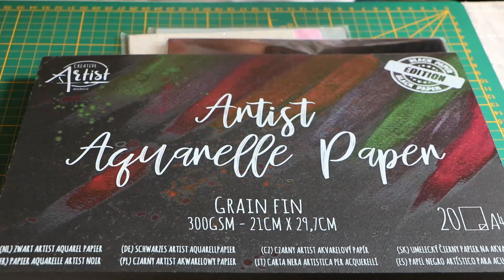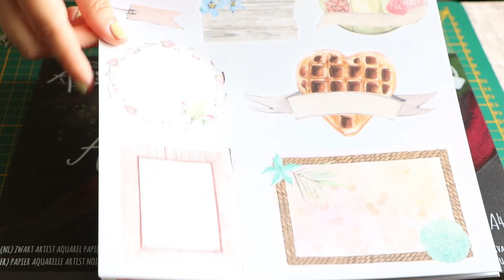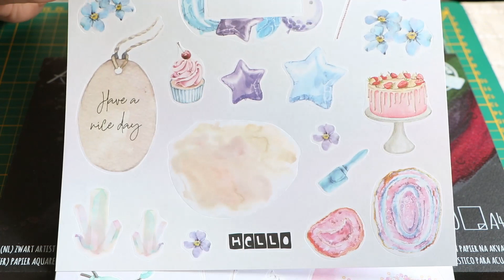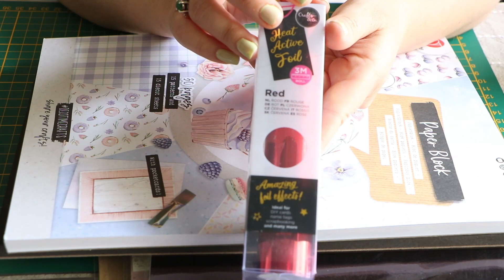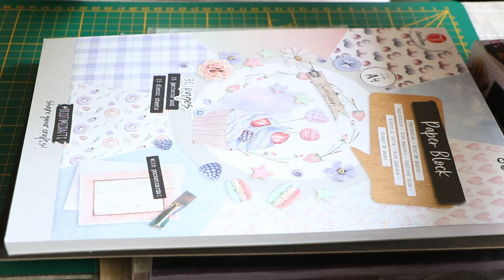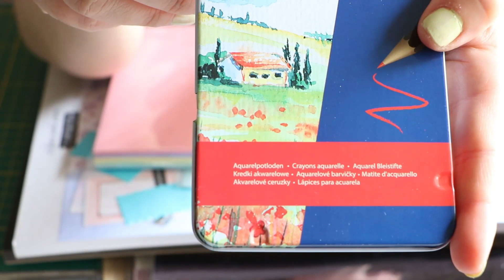HAUL ACTION - Loisirs créatifs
Pour ne rater aucune vidéo n'hésite pas à activer la petite cloche ci-dessus afin d'être notifié à chaque publication ?

Voici un petit haul loisirs créatifs chez Action !!
Je vous remercie pour votre soutien ,
@ très bientôt
Des bisous
Sylvie

♡ Mes créations numériques :
❥ Mon agenda 2021
❥ Mes lectures
❥ Journal de gratitude